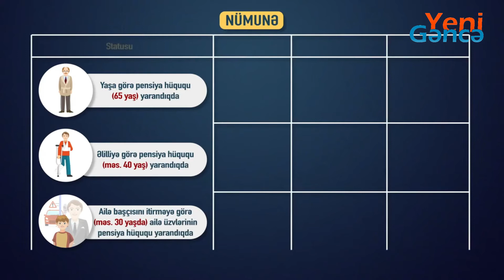Sosial sığorta ödənişləri, pensiyanızın zəmanətidir!